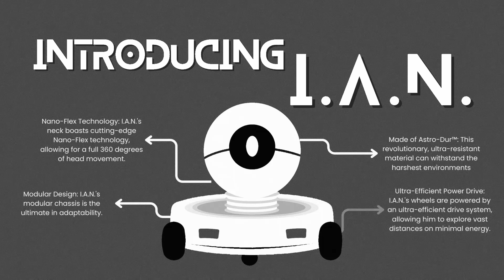Droian The Sci-fi Metroidvania - Story In Development Teaser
Get ready to dive into the universe of Droian, our upcoming sci-fi metroidvania! In this teaser, we’re excited to share a sneaky look into the story behind our game. Explore the world of Droian, filled with mystery, adventure, and rich lore that will keep you on the edge of your seat!

This teaser offers a glimpse into the narrative elements that drive our sci-fi metroidvania gameplay, featuring unique characters, intriguing plot twists, and an immersive setting. Whether you're a fan of metroidvania games, story-driven experiences, or indie game development, this video is packed with exciting details about what you can expect from Droian.

✨ Timestamps:
00:00. - Beginning
00:02 - a tease to what the story trailer will be once development is done
00:53 - Wishlist now on Steam